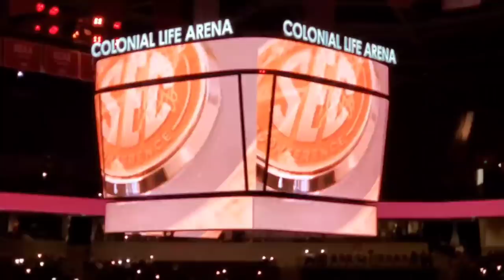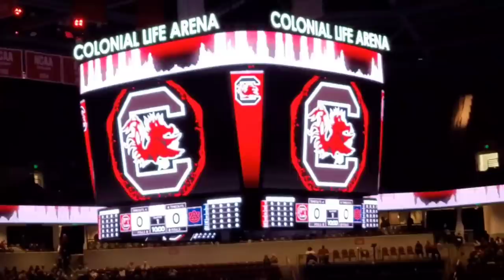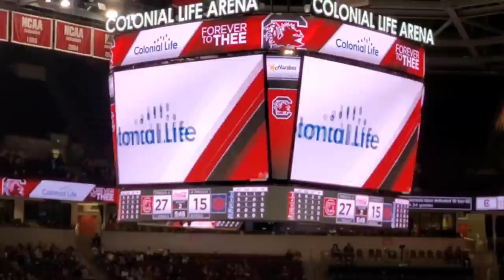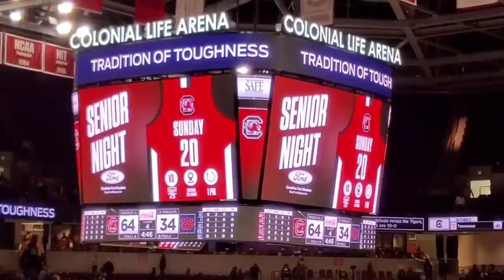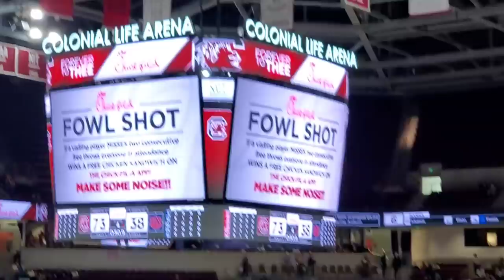South Carolina vs Auburn Women's Basketball Highlights | Recognizing KiKi Herbert Harrigan | 2.17.22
South Carolina vs Auburn Women's Basketball Highlights | 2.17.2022